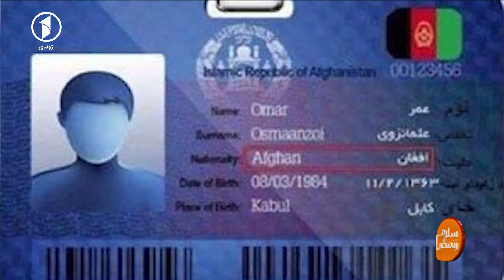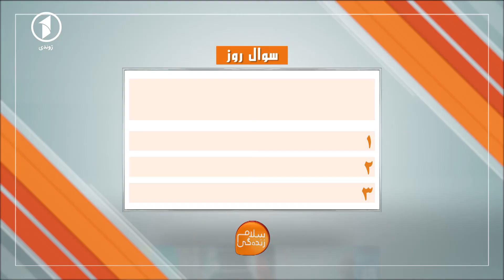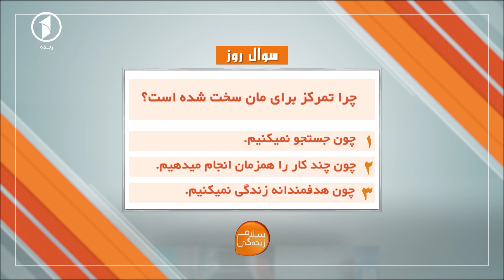حاشیه های جالب که غوغا کرده است.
در حاشیه با موضوعات جالب و دیدنی با ما همراه باشید.